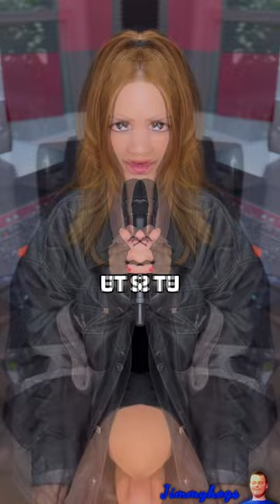Preview 2 Bava Et Si Tu N'Existais Pas Effects (Preview 2 Jimmy 2016-2021 Effects)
Add me on Discord: Jimmyhogs#0001